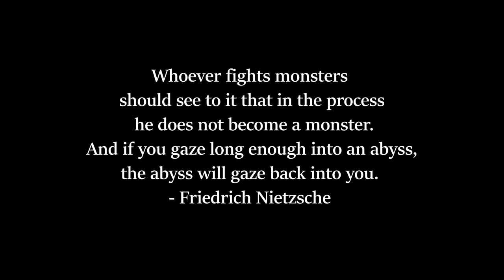ARC LIGHT: NEW CORRY - 2024 Trailer | A STONEWORKS STORY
Author's note: hello guys, this is my best piece of video yet, i hope you like it.